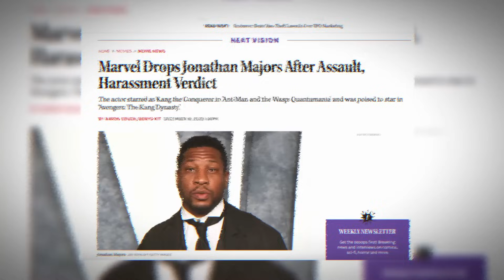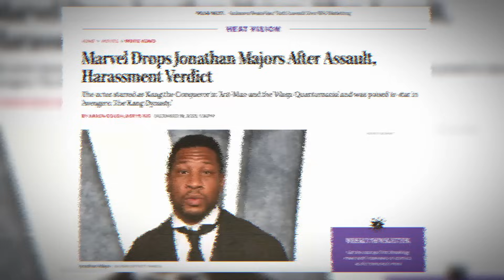Marvel Studios Fire Jonathan Majors After Conviction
Marvel Studios and Kevin Feige chose to fire Jonathan Majors this week after his conviction. Ending one of the weirdest stories in recent memory. Marvel Studios are now referring to Avengers: The Kang Dynasty as Avengers 5. AS they possibly look for a new direction for the MCU before arriving at Avengers: Secret War. Wes breaks down the details of Marvel firing Jonathan Majors as Kang and what this means for the future of the MCU franchise. Marvel Studios fire Jonathan Majors after conviction.